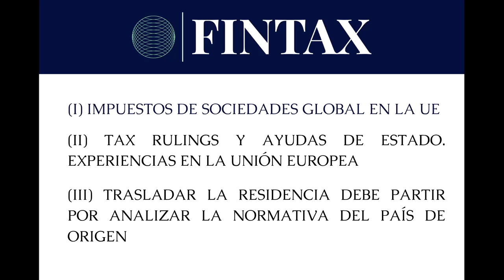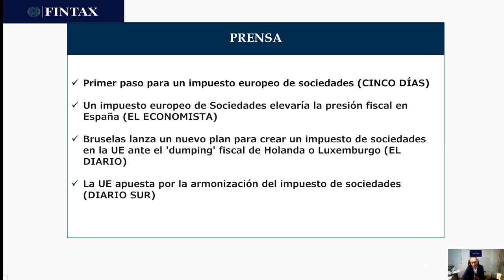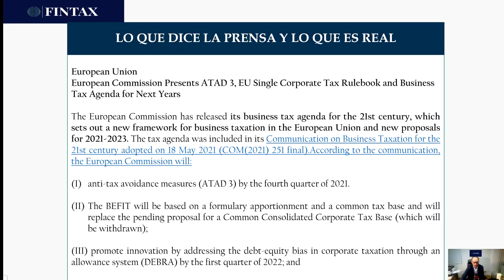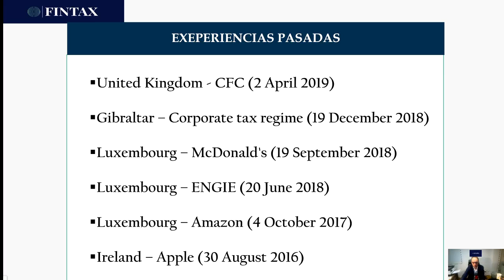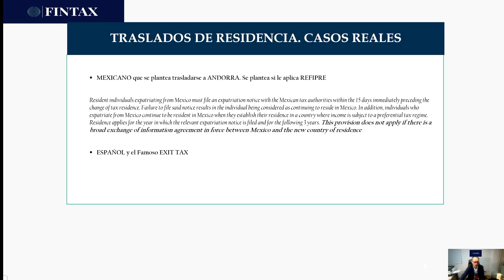UE CIT Rulings and Residences Armonización IS FINTAX LEGAL ADVISOR ANDORRA & TAX ADVISOR ANDORRA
UE CIT, Rulings and Residences Armonización IS FINTAX 2020 FINANCIAL AND TAX MANAGEMENT AND ADVICE in Andorra. LEGAL ADVISOR ANDORRA & TAX ADVISOR ANDORRA.
FINTAX financial and tax advisory and management company in Andorra is the perfect solution for the tax needs of companies and individuals or families. These are responsible for organizing and ensuring that all financial and taxes processes in Andorra, go together with the regulations of the Andorran laws.
Everything related to taxes, financial statements, economics and tax processes that influence a business are subject to financial and tax management advice in Andorra.
With FINTAX get all the ADVANTAGES of establishing a company in Andorra and get the best taxes.
Andorra has become, in the last years, the favorite destination of foreign and Andorran businessmen to establish their companies. ANDORRAN politics has dedicated itself to create the best way and development of legal, fiscal and international agreements to become a system open to big international investments. Fintax will be your financial and tax advice in Andorra.
FINTAX 2020 Advisors and Consultants is an Andorran office of lawyers, economists tax advisors and other professionals who offer a comprehensive and high-level service in tax matters in Andorra.